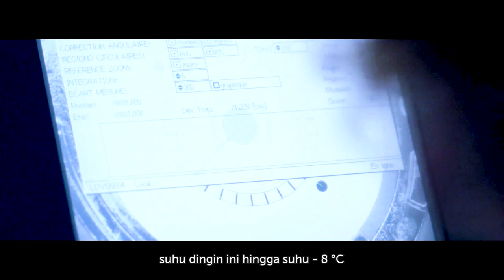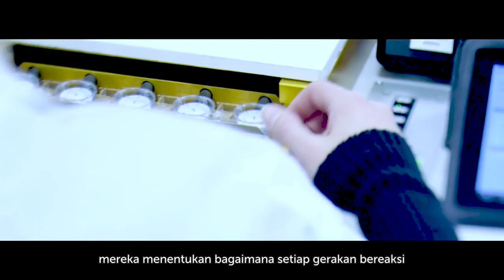Rolex dan Tissot Memiliki Sertifikasi Sama ?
Jika kalian penggemar jam tangan mewah dari swiss mungkin sudah tidak asing lagi dengan istilah COSC. tapi, apa itu COSC? kali ini machtwatch akan membahas mengenai COSC dan untuk apa COSC. COSC mungkin bisa menjadi salah satu standartmu dalam membeli jam tangan mewah yang terbaik berikutnya. Simak video ini sampai habis tanpa di skip ya!

Watch on screen, Tissot T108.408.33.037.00 Ballade Powermatic 80 COSC